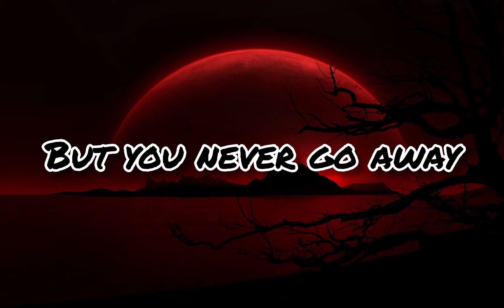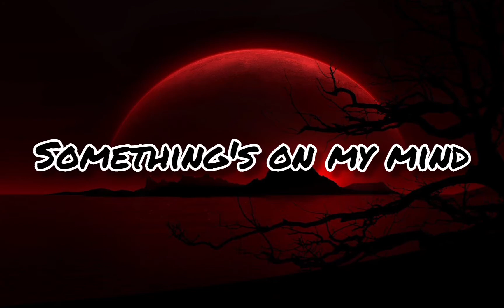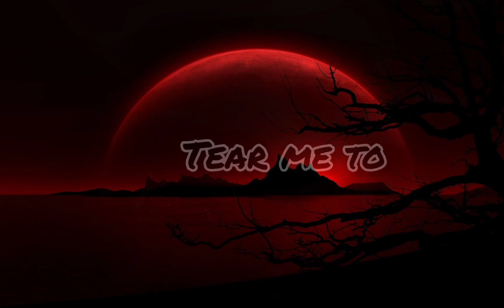Billie Eilish, Khalid - Lovely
Lyrics por mí.